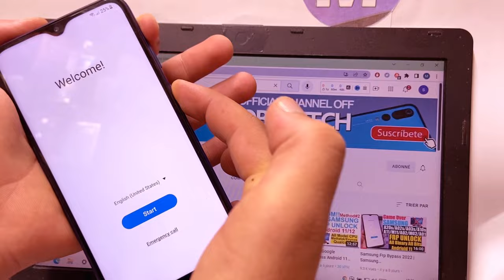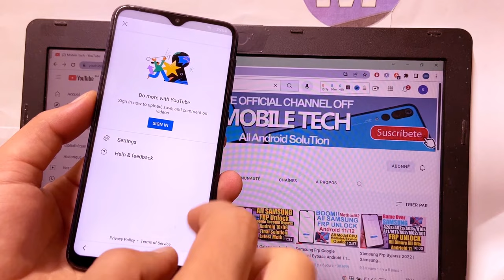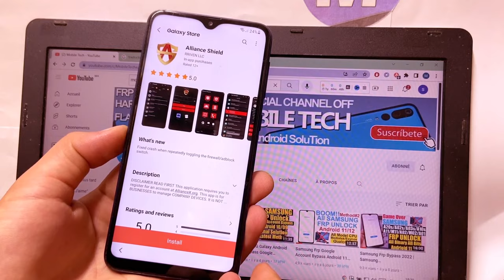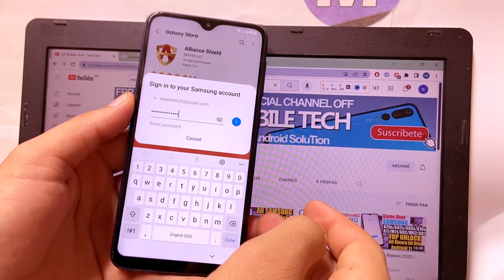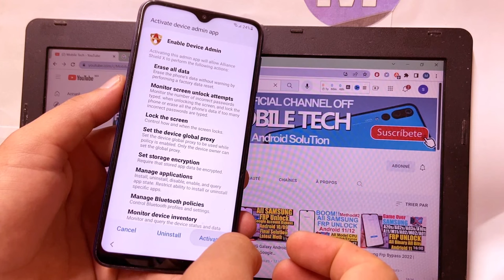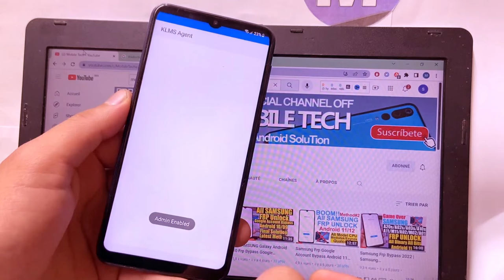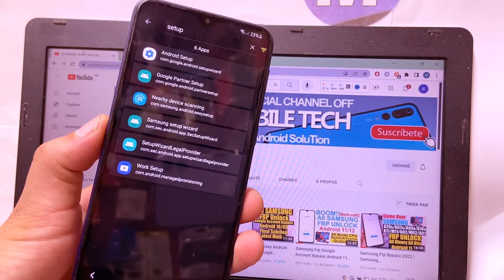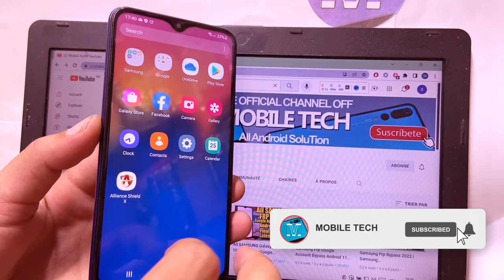Samsung Galaxy A10 Frp Bypass Android 11 Without Pc | Samsung A105F Google Account Bypass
Samsung Galaxy A10 Frp Bypass Android 11 Without Pc | Samsung SM-A105F Google Account Bypass 2022

Mobile Tech,